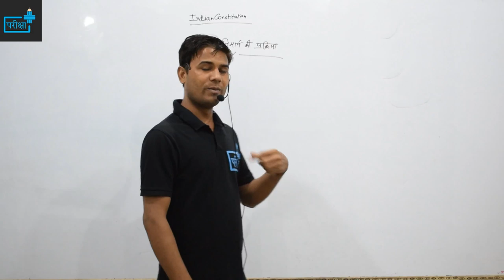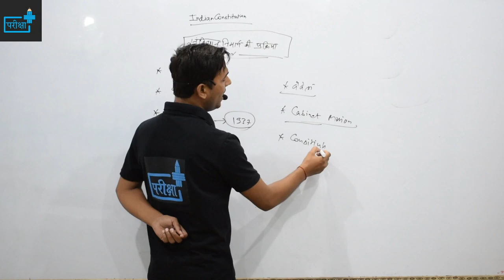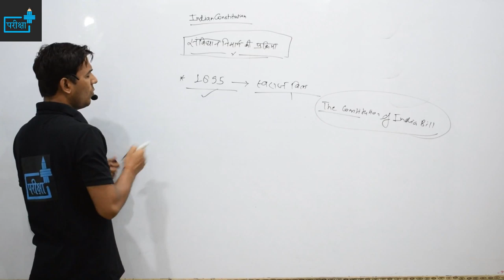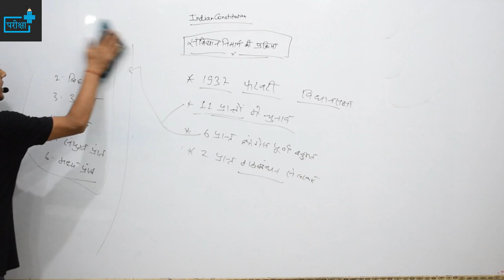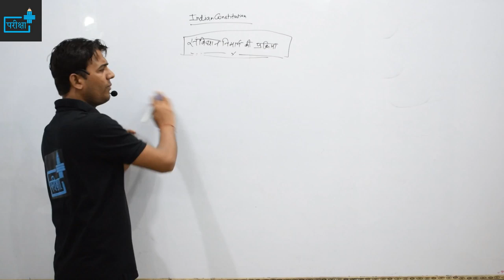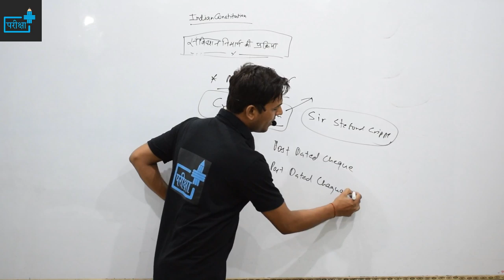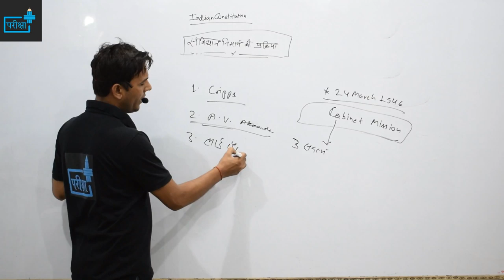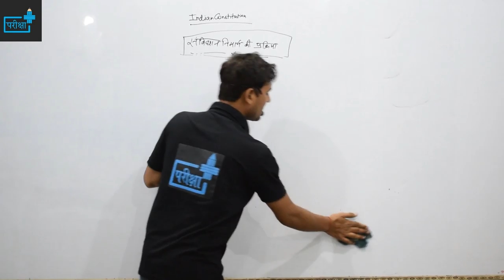MAKING OF INDIAN CONSTITUTION/भारतीय संविधान का निर्माण - class 01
TOPICS COVERED -
भारतीय संविधान का निर्माण प्रक्रिया
संविधान सभा
interim कैबिनेट
पुनर्गठित अंतरिम कैबिनेट
संविधान सभा में महिलाएं
संविधान सभा का चुनाव
सीटों की कुल संख्या